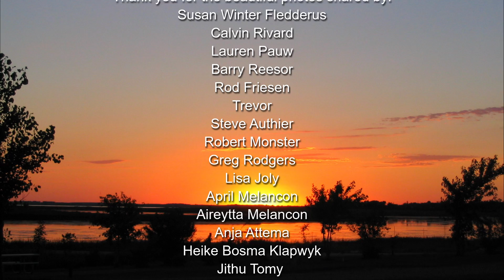Grace brought me here (with lyrics) - Hope Rising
Rick Pauw's contemplative composition offers a beautiful soundtrack for beautiful photos of Canadian lakes and rivers.